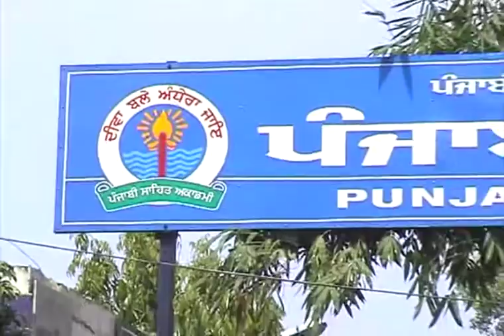Novelist Mitter Sain Meet - Discourse of Prof. Manager pandey on his novels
Mitter Sain Meet is known as a trendsetter of Punjabi novel. He was decorated with Sahitya Academy Award for his novel 'Sudhar Ghar' in the year 2008. His four important novels namely 'Kaurav Sabha, 'Tafteesh', 'Katehra', and 'Sudhar Ghar' have been translated in Hindi. Kaurav Sabha has been translated in English. He has the distinction of critically presenting the Criminal justice system of India for the first time, not only in Punjabi but in the Indian fiction.
          In October 2009, Lok Sahitya Manch Ludhiana held a seminar on his novels. Eminent Hindi scholars Prof. Manager Pandey, Prof. Ramesh Kuntal Megh, Prof. Vinod Shahi, Prof. Joginder Singh Rahi, Shri Vikas Narayan Rai, Prof. Harish Puri, Prof. Satpal Sehgal, Dr.Anil Gugnani and Shri Atma Ram actively participated in it.